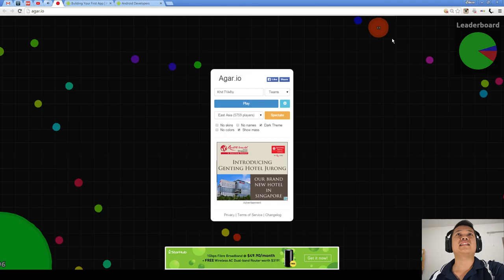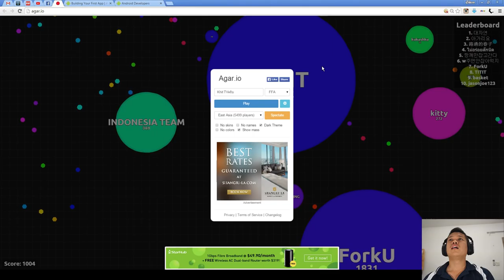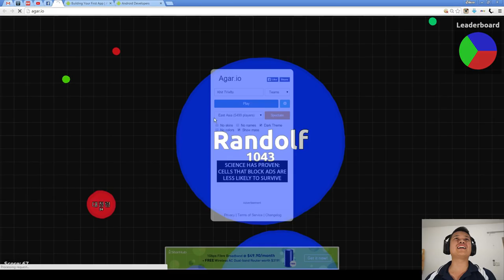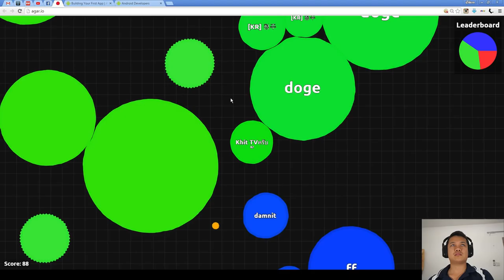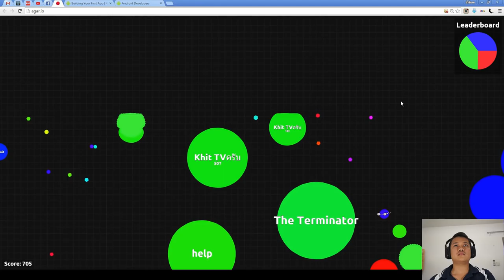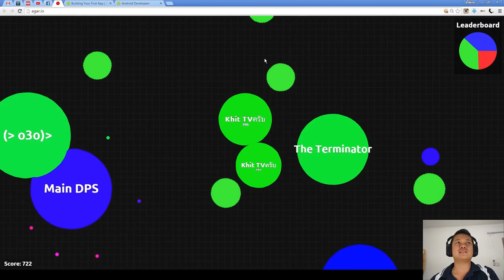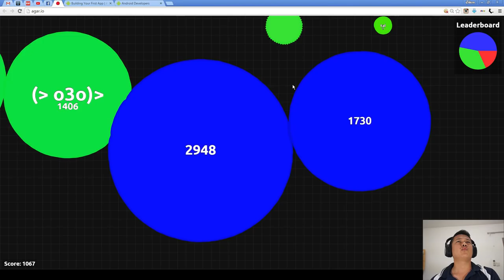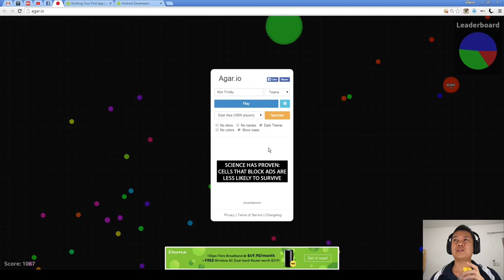[รีวิวเกม] Agar.io เกมหนุกๆบนbrowserของคุณ